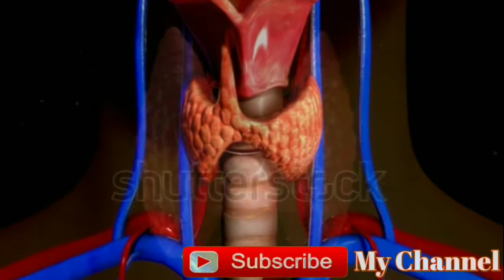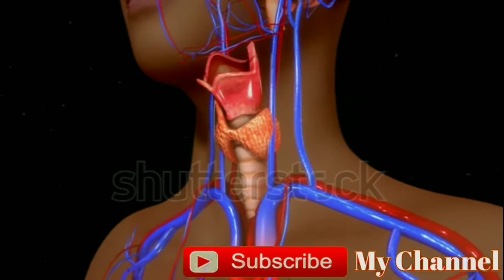থাইরয়েডের লক্ষণ গুলো কি কি ও কি খেলে সমস্যার সমাধান হতে পারে,তা জেনে নিন-Thyroid Symptoms.